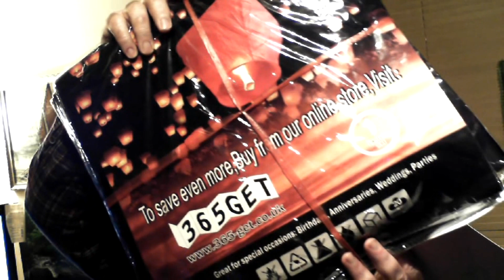Christmas Thanks from Arduinotronic - Presents from subscribers!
Many thanks to all who send gifts, cards and cash to the channel this year!